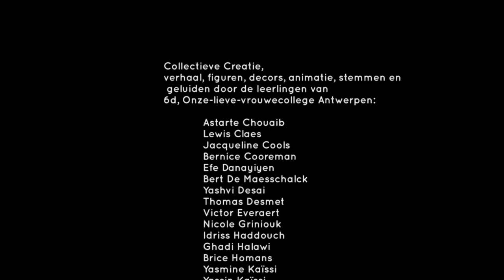Invasion of de Komkommers